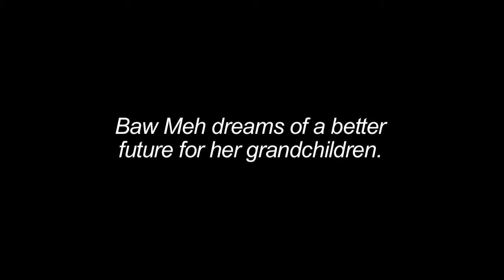WithRefugees | Baw Meh dreams of a better future for her grandchildren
Baw Meh, now 77 years old, fled Myanmars Kayah state in 1996. Eighteen years later, three generations of her Karenni family still live in Ban Mai Nai Soi refugee camp in Northern Thailand.

Karenni refugees from Myanmar in Thailand are one of the longest-running refugee situations in the world.Baw Meh likes to sing Karenni traditional songs when she cooks for her family in the evenings. She also likes to reminisce her husband, who died last year before they could fulfill their dream of returning home.

Many of her children and grandchildren have been resettled to another country. One of her grandsons said to Baw Meh before leaving, "I’ll take care of you from America, one day I will come back to see you". Baw Meh has refused to leave. She prefers to stay close to her husband who is buried in the western part of the camp as it is closer to their village in Myanmar, which lies across the border, just out of reach.

Karenni refugees from Myanmar in Thailand are one of the longest-running refugee situations in the world.

Add your name to the WithRefugees petition to send a clear message to governments that they must act with solidarity and shared responsibility.